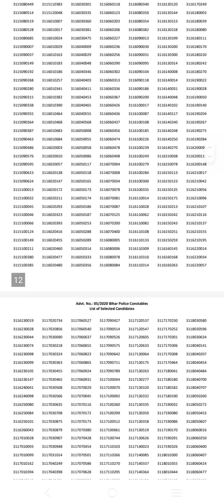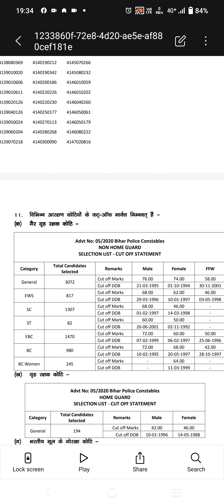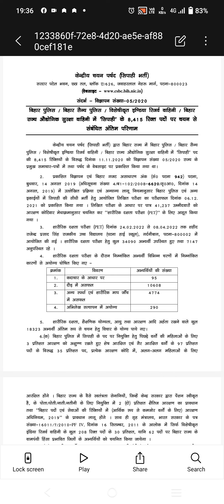बिहार पुलिस का रिजल्ट आ गया 🥳🥳बिहार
✌️सफल होने के लिए 🏋️लगे रहो 👉आज नही तो कल ✌️ हाथ आ ही जानी है 🪖🪖🪖

सभी को बधाई जिनका भी हुआ है 🥳🥳🥳🥳🥳